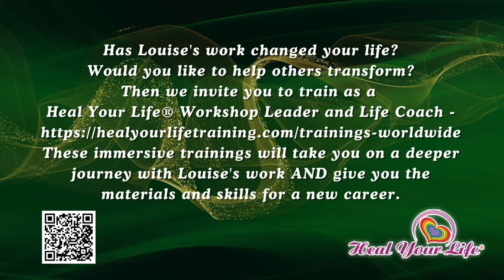Louise Hay on Using Affirmations to Reprogram Your Mind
Louise Hay has been called the Queen of Affirmations! She popularized creating and using them at a time when most people were just learning about them. In this audio Louise encourages you to use affirmations to create what you want in your life. The thoughts we think accumulate like drips of water forming a pond, so it's important to practice them and be consistent.

If you'd like to download dozens of affirmations, you can go